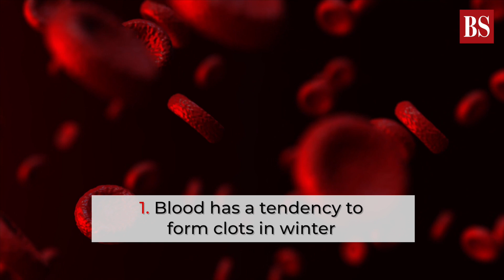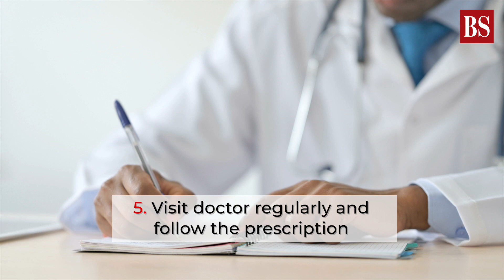Explained: Why you're More Prone to Heart Attack or Brain Stroke in Winter | Business Standard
Did you know that the chances of you getting a heart attack or brain stroke in the winter are 33% higher compared to other seasons? We spoke to Dr Maulik Parekh of the Sir H N Reliance Foundation Hospital to understand the reasons behind this.